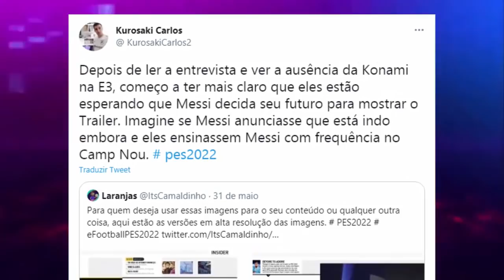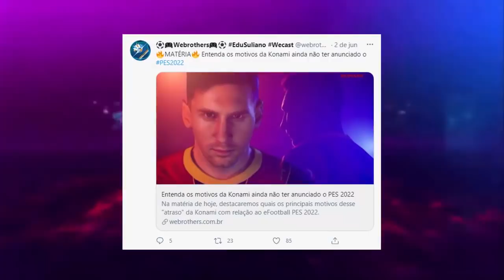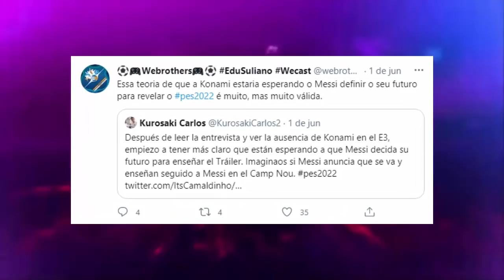💣BOMBA! PES 2022 (EfootBall) TRAILER & ANÚNCIO OFICIAL PRÓXIMO DE SAÍREM!